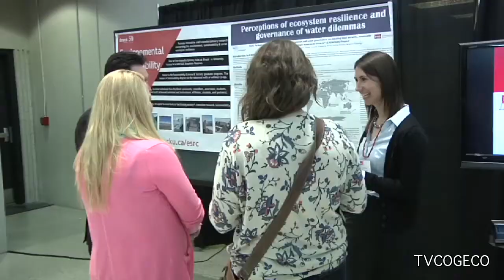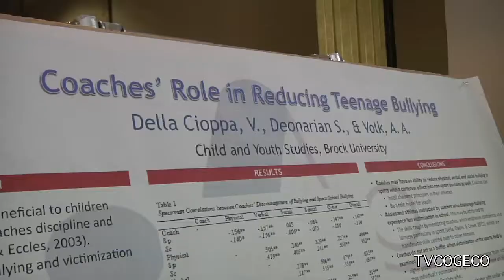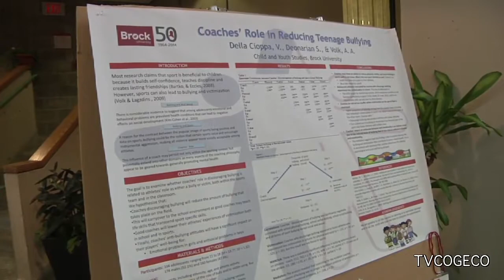Research Celebration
Brock University held the 2nd annual Brock Research Celebration.